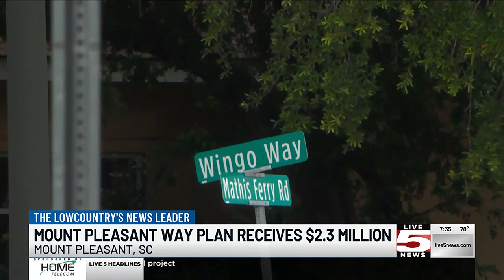VIDEO: Mount Pleasant awarded $2.3M in state funds for trail project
The new project is part of the Mount Pleasant Way Master Plan.